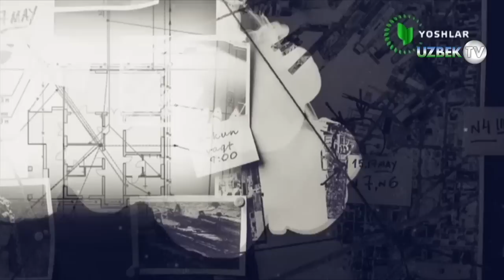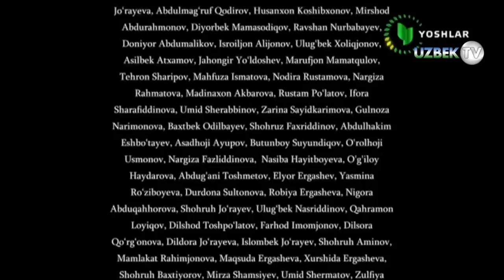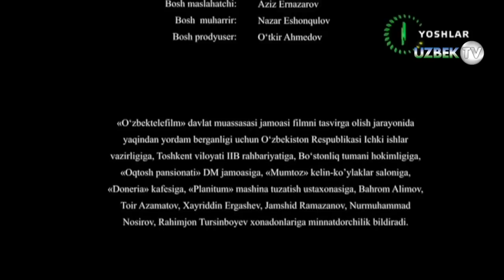"Жиноят жазосиз қолмайди-2" 28-қисм ўзбек сериал| "Jinoyat jazosiz qolmaydi-2" 28-qism o'zbek serial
"Жиноят жазосиз қолмайди-2" ўзбек миллий сериали.
"Ўзбекистон" телеканали
Ўзбекистон Миллий Телерадиокомпанияси ва "Ўзбектелефилм" маҳсулоти
Ўткир нигоҳ ва сезгирлик ҳар бир жиноятнинг фош этилишида ас қотадиган қобилият мазкур сериал бош қаҳрамони терговчи аёлда ҳам мужассамдир. Гендер тенгликка амал қилган ҳолда режиссёр Акмалжон Иброҳимов бош терговчи ролига аёл кишини олишга қарор қилди. Аёл киши ҳам эркаклар каби ўз ишига масъулиятли, аёл кишининг жамиятда ўз ўрнига эга, аёл кишининг зеҳни ўрни келса эркаклардан ҳам кучлироқ эканини сериалда кўрсатишга ҳаракат қилинди. Бош ролдаги терговчи қизимиз ўз ишининг устаси, шахсий ҳаётидан воз кечиб ўзини ишга бағишлаган фидойи аёлдир.
Ўзбекистонда жиноятнинг ҳар қандай шаклига ва ҳарқандай кўринишига қарши аёвсий курашилади. Ҳеч бир жиноят жазосиз қолмайди...
Сценарий муаллифи Нилуфар Жумаева
Саҳналаштирувчи режиссёр Акмалжон Иброҳимов
Саҳналаштирувчи оператор Анвархон Қосимов
Саҳналаштирувчи рассом  Қудратилла Носиров
Бастакор Жамшид Изомов
Продюсер Ориф Муҳаммедова
Ролларда:
Малика Раҳимова
Муҳриддин Абдураҳмонов
Учқун Тиллаев
Шоҳруз Исмоилов
Умид Шодмонов
Ражаб Адашев
Муниса Ражабова
Асилбек Пўлатов
Акром Аҳмедов
Зуҳра Ашурова
Хуршид Тўхтаев
Муҳиддин Боймирзаев
Хуршид Тўхтаев
Фарзона Фармонқулова
Фарангиз Усмонова
Одинахон Йўлдошева
Жамшид Бекжонов
Дилшод Иноғомҳўжаев
Шаҳло Ҳожиева
Суръат Ортиқов
Рустам Исаматов
Рахматилла Абдуллаев
Режиссёр Муҳиддин Боймирзаев
Овоз режиссёри Алишер Маҳмудов
Монтаж режиссёри Сардор Тўлаганов
Графика устаси Беҳзод Абдужабборов
Овозлаштириш режиссёри Фахриддин Шамсиматов
Лаблаштирувчи муҳаррир Фатхиддин Йўлдошев
Оператор Имомали Сатторов
Либослар бўйича рассом Дилрабо Ниғматова
Грим бўйича рассом Алия Қувватова
Муҳаррир Зилола Собирова
Бош маслаҳатчи Азиз Эрназаров
Бош муҳаррир Назар Эшонқулова